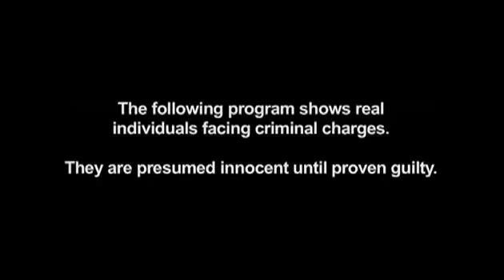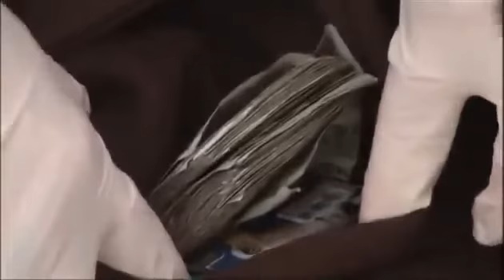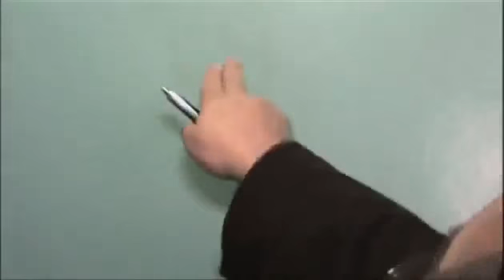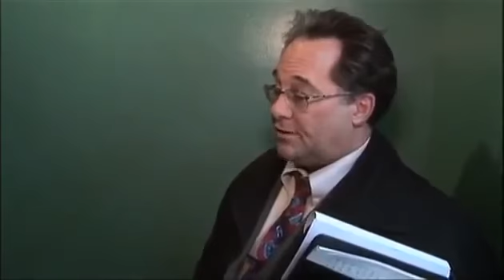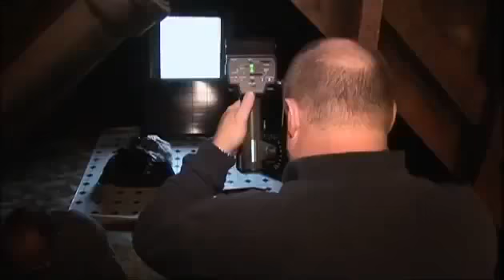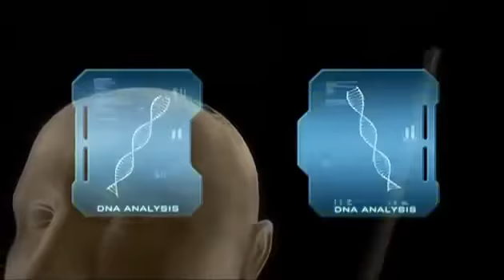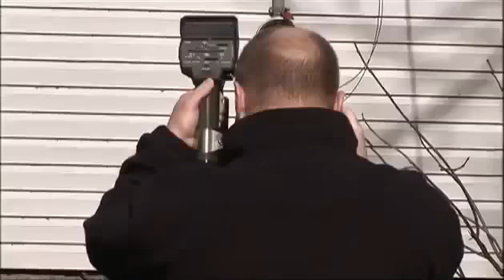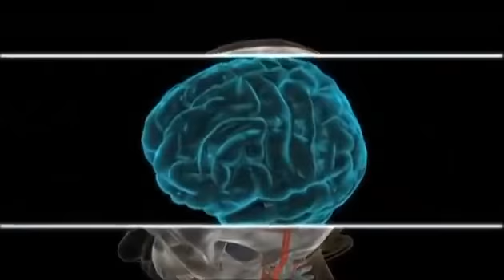Dateline 2018 D.eadly Alibis